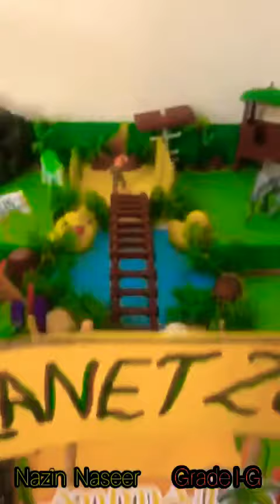Zoo Model project for School